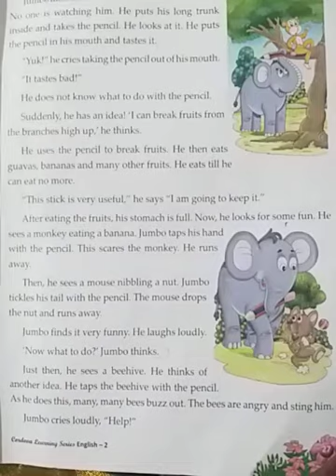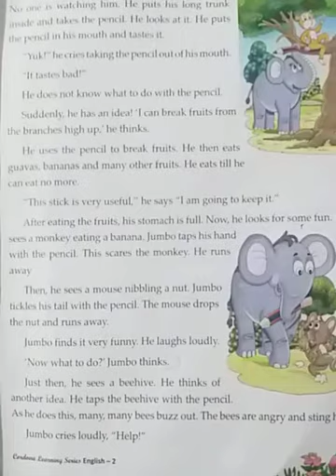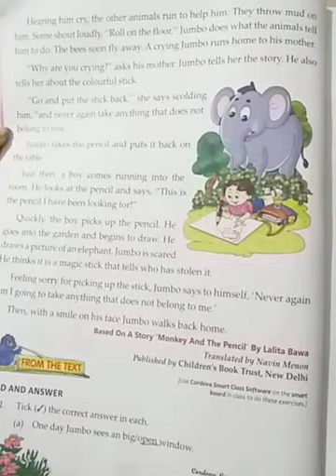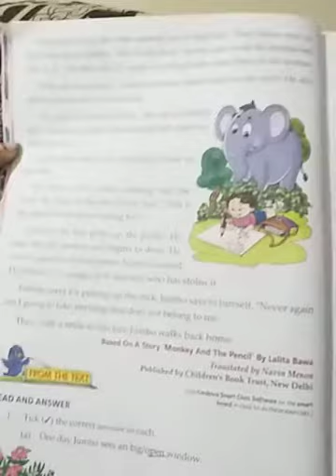Class : 2 | Subject : English 2 (Part 2) | Date : 28.08.2020